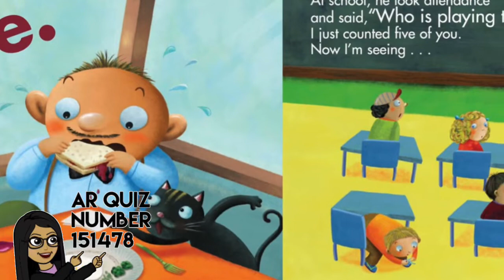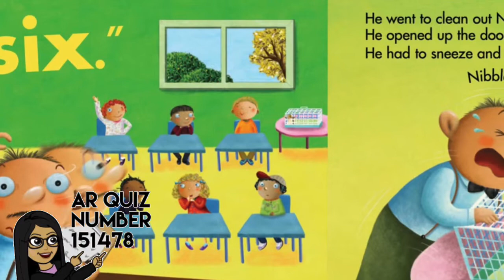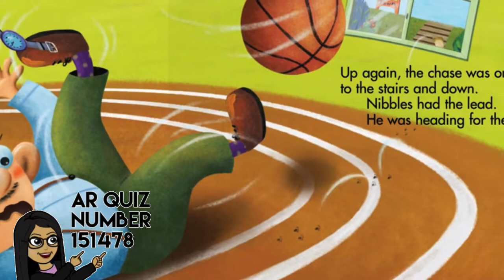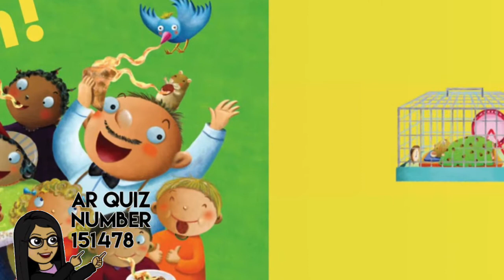Oopsy, Teacher! Read Aloud